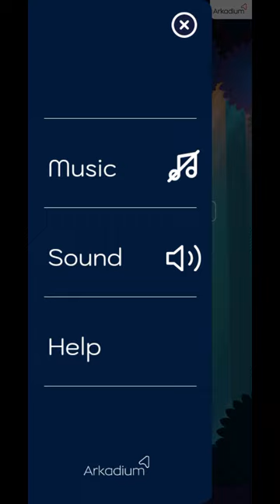Lumeno (by Arkadium Games) - free offline match 3 puzzle game for Android and iOS - gameplay.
Connect colorful orbs of light in Lumeno, the classic match 3 puzzle game from Arkadium. Match 3 or more orbs to clear them from the board, rack up points and earn more moves.

Experience exciting power-ups and boosts to make each level more rewarding than the last. Use bombs and power-ups to clear orbs. Clear flower orbs to earn even more moves and reach a new level.

Stay sharp and relax with this classic, calming yet challenging match 3 puzzle game!

ARKADIUM’S LUMENO FEATURES:
- Fun, exciting power-ups to clear orbs.
- 5 NEW boosts to perfect your strategy.
- Long colorful light chains.
- Intuitive, elegant and beautiful match 3 puzzles.
- A near infinite number of addicting, relaxing levels.
- FREE, offline gameplay without wifi anytime, anywhere.
- Relax, wind down and destress with satisfying gameplay.

BOOSTS TO ELEVATE YOUR GAME
- Recolor: Changes the color of a selected non-flower orb to a new color of choice.
- Remove: Removes an orb from the board.
- Upgrade: Changes a normal orb to a power orb.
- Shuffle Flower: Swaps the position of the flower orb with another orb at random.
- Power Wisps: Adds 4 “power wisps” to orbs on the board at random locations. Dragging a line through a wisp generates an extra power orb.

Arkadium’s Lumeno has an endless number of dot connecting levels that are sure to delight you for hours. Whether you’re a match-3 beginner or expert, this game is perfect for any skill level. Before you know it, your Lumeno puzzle skills will launch to the moon!

So, what are you waiting for? Join tens of thousands of people now and download Lumeno!

HOW TO PLAY LUMENO:
The goal of Lumeno is to clear flower orbs to earn more moves and keep your high score growing. If you run out of moves, the game will end. Simply drag to connect at least 3 orbs of the same color. Drag through flowers to earn more moves, power-ups to blast more orbs, and choose from 5 exciting boosts to help you clear the board faster.

TIPS FOR A PERFECT GAME:
- Combine multiple power-ups to clear flower orbs as quickly as possible.
- At the start of the game, try to clear flower orbs and save up extra moves for the more difficult levels later.
- Strategize and think about how the orbs will fall and plan multiple moves ahead – this way you can set up longer chains with more power-ups in them.